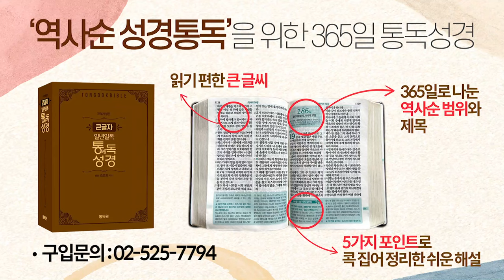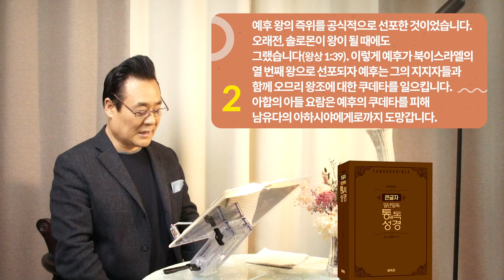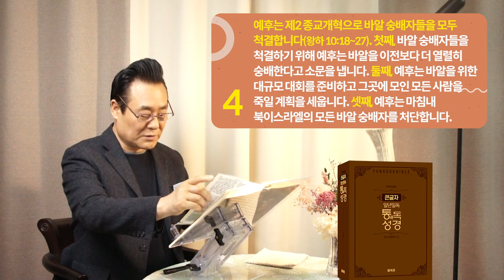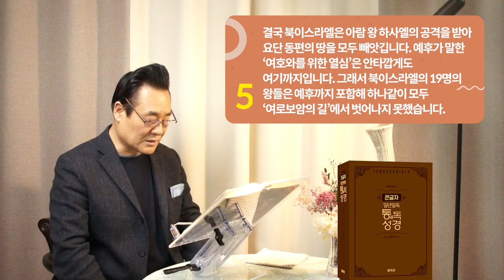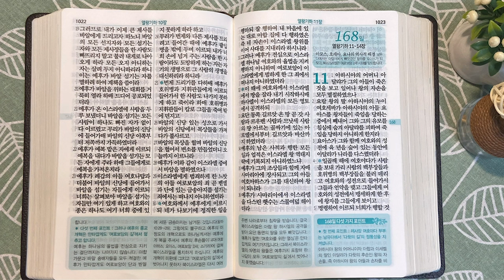역사순 통독성경 167일 | 예후는 아합 가문을 진멸하고 새로운 역사의 전기를 마련합니다 | 열왕기하 9-10장 | 세계적인 신학자 통박사 조병호의 성경통독